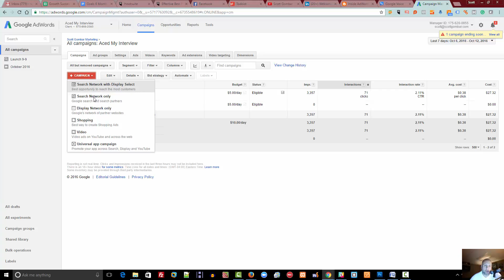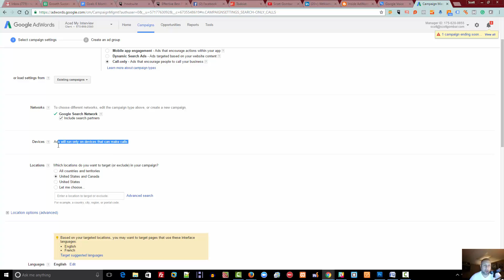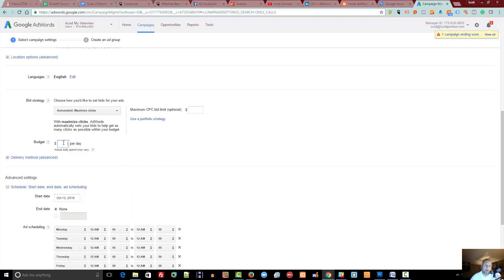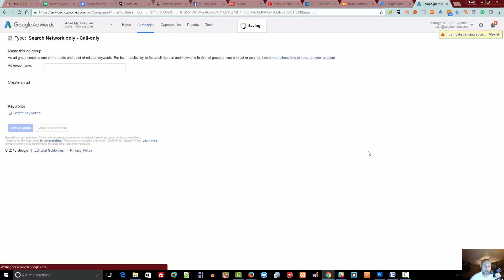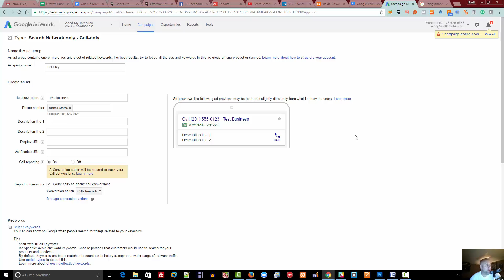Creating a Call Only Ad in AdWords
A quick tutorial on how to set up a call only ad in Google AdWords.  I created this to add to a blog post on my site.  ScottGombar.com.